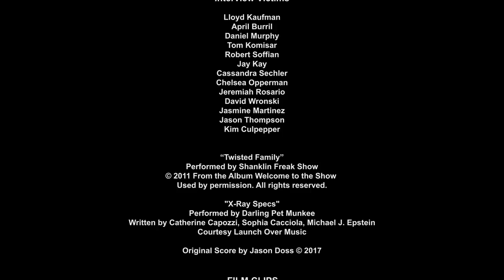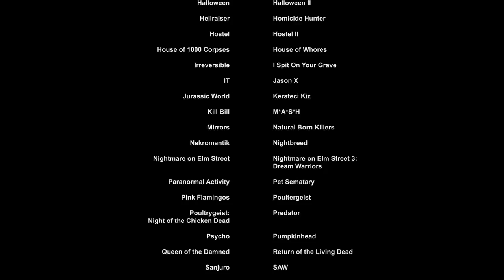More Blood! Full Movie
*This documentary was made purely out of curiosity. We in no way claim that our opinions are facts, we just wanted to have fun digging into this subject. Please enjoy and tell us your opinion on the subject in the comments below."

Society has been entertained by death and gore even before television was invented; It has always been a source of curiosity. Have you ever wondered why you root for people to die in movies or why you laugh hysterically when you see someone's head explode? Why do people  love watching this stuff? Inquiring minds want to know!

In this documentary we take a look into why this is; to hopefully get a better understanding and to feel better about ourselves knowing we're not alone in this morbid fascination.